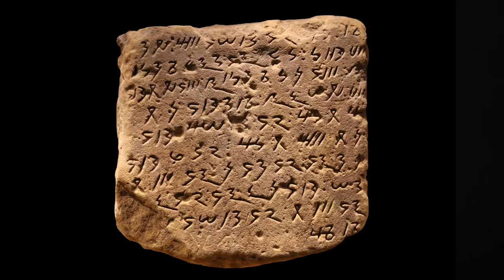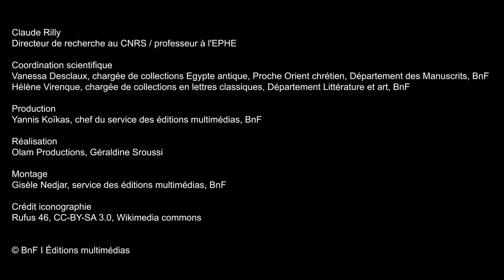Le méroïtique et sa diffusion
Connaissez-vous le méroïtique ? Spécialiste réputé de cette langue méconnue, Claude Rilly nous explique ses spécificités et nous raconte comment elle a pu se diffuser au cours de l’Antiquité.

Découvrir le dossier « Les écritures dans l’Égypte et la Nubie antiques » sur les Essentiels de la BnF